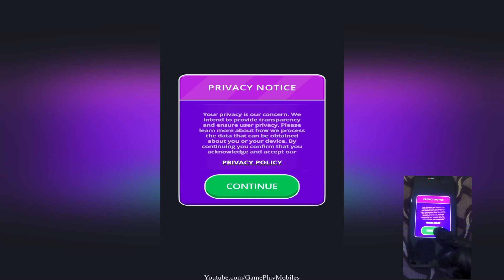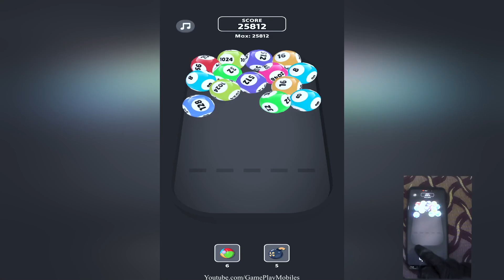Rolling Balls 2048 - Gameplay Walkthrough - reach 8192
Rolling Balls 2048 Android, IOS Gamelpay Walikthrough